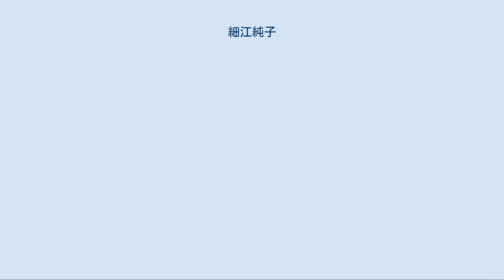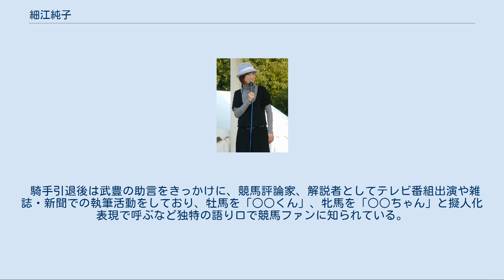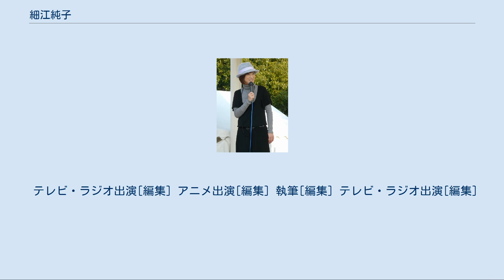細江純子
細江 純子（ほそえ じゅんこ、1975年3月12日 - ）は、かつて日本中央競馬会 (JRA) に所属していた元騎手。
現在は競馬評論家としてフリーで活動中。
愛知県蒲郡市出身。
 愛称は「ホソジュン」。
自身もコラム内でこの愛称を使用している。
競馬評論家としては独自の肩書き「ホース・コラボレーター」を使用している。
 テレビアニメ『ハロー!レディリン』と武豊の影響を受け、愛知県立蒲郡東高等学校在学中より騎手を志し、自転車通学やジムなどで基礎体力作りをした。
 1993年、競馬学校に入学。
卒業後の1996年にJRA初の女性騎手として牧原由貴子、田村真来らとともにデビューし、栗東・柳田次男厩舎の所属となった。
この競馬学校12期生は「花の12期生」と呼ばれ、その他の同期生には福永祐一や和田竜二、古川吉洋らがいる。
なお、高校卒業後にJRAの競馬学校騎手課程に入学し、騎手デビューを果たしたのは2021年現在でも細江が唯一である（高校を中退して入学した者はいる）。
 初騎乗は同年3月2日の中京競馬第1競走で、サファイヤリネンに騎乗し16頭立ての9着。
初勝利は同年5月12日の京都競馬第12競走、レゾンデートルで挙げた。
そのレゾンデートルで、同年夏には重賞の北九州記念にも騎乗した（結果は9着）。
デビューの年の勝ち鞍は3つだった（5月12日京都第12競走レゾンデートル、6月9日中京第7競走レゾンデートル、7月13日小倉第2競走カシノスピード）。
 1998年に柳田厩舎所属からフリーに転向。
デビューした年から毎年勝ち星を挙げ、1999年には日本の女性騎手としては初となる海外競馬（シンガポール）での勝利も挙げた。
しかし、重賞制覇などの目立った成績は残せぬまま、怪我のため2001年6月15日付けで騎手を引退。
中央競馬での通算成績は493戦14勝であった。
 騎手引退後は武豊の助言をきっかけに、競馬評論家・解説者としてテレビ番組への出演や雑誌・新聞での執筆活動をしており、牡馬を「○○くん」、牝馬を「○○ちゃん」と擬人化表現で呼ぶなど独特の語り口で競馬ファンに知られている。
 2011年2月4日に橋田満厩舎の調教助手である児玉武大と結婚。
産休のため、2013年6月23日の第54回宝塚記念当日における関西テレビ『競馬BEAT』への出演を最後に一旦全ての放送出演を取り止める。
その後、同年9月24日に長男を出産したことを、同月26日に自身のTwitterで報告。
同年12月22日には第58回有馬記念当日の中山競馬場で執り行われたオルフェーヴルの引退式の司会として現場復帰した。
 2014年1月5日にはフジテレビの『みんなのKEIBA』で、初めてテレビ中継のレース解説を務めた。
 現在[編集] 過去[編集] テレビアニメ[編集] OVA[編集]